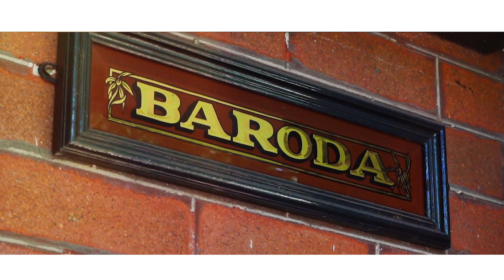90 Corunna Rd Stanmore I Pilcher Residential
Emanating a distinct sense of timeless charm from its prized street setting, ‘Baroda’ is a beautifully presented standalone residence exuding a warm and welcoming ambience with fresh interiors on the one spacious level. The property benefits from a north aspect to the rear, complete with a bedecked entertainers’ courtyard and laneway access to valuable off-street parking, while a traditional forecourt garden and decorative verandah hint at the quality and meticulous level of care displayed throughout.